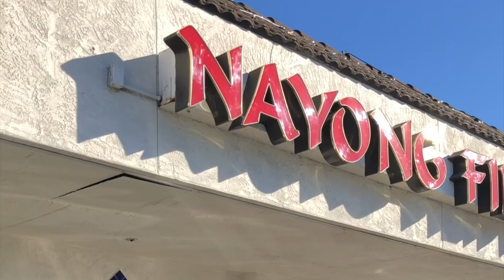Kuliner masakan Filipina di Nayong Filipino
Traditional Philipine food in Union City.
Love their Pork Sinagang ...